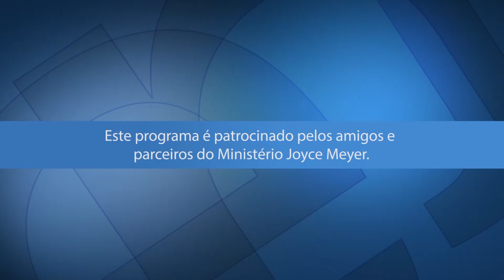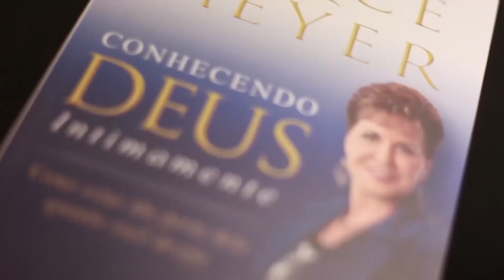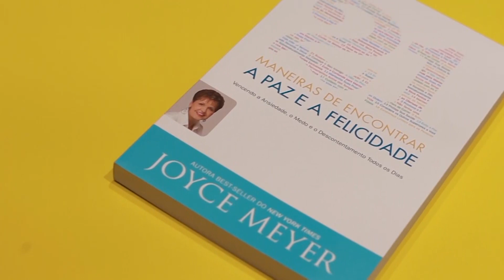Amor e Alegria -1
O amor é visto no modo como tratamos as pessoas. Joyce ensina sobre a necessidade que temos de desenvolver o amor, o fruto fundamental do Espírito.